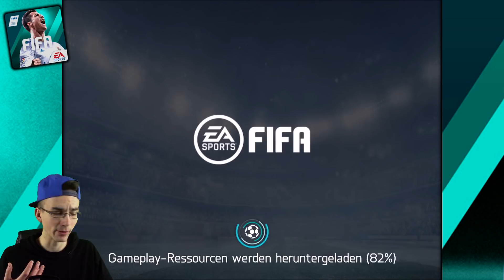FIFA 18 MOBILE: BUNDESLIGA ROAD TO GLORY #3 BATSHUAYI + KARNEVAL!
► Batshuayi Inform + Karneval Event PacksTrader Gaming Bundesliga Road To Glory RTG Lets Play FIFA Mobile 18 Folge 3 deutsch german ✘Letzte Folge ✘FIFA Mobile Tipp ✘TOTY Experiment ✘FIFA Mobile Playlist

euer PacksTrader